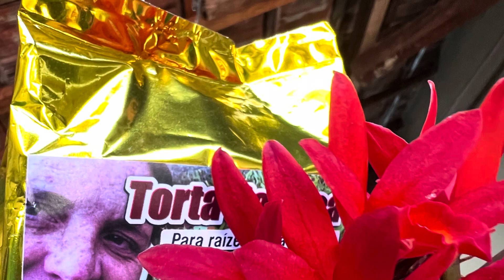Olha que orquídeas linda noca mostra as abelhas 🐝 também